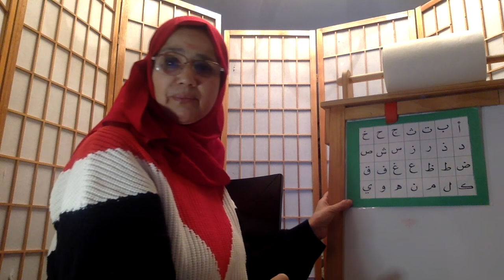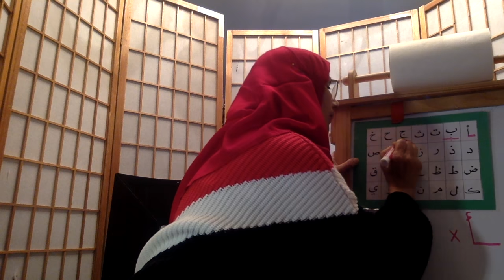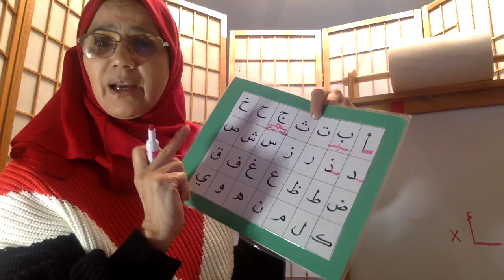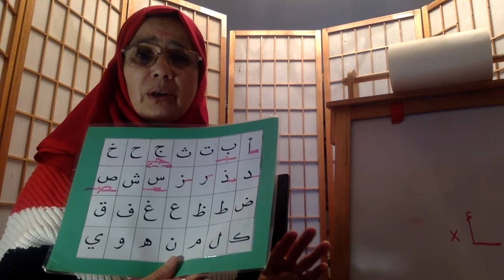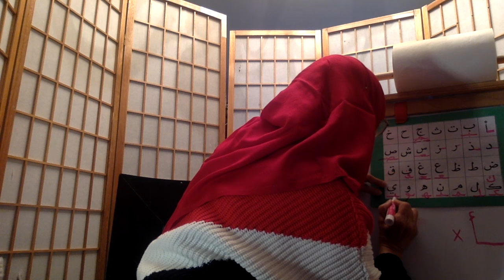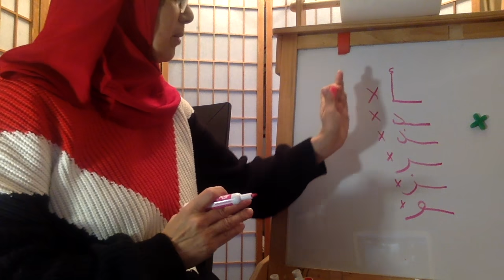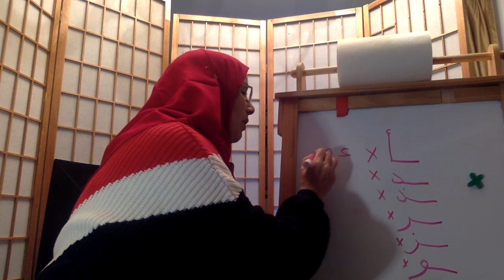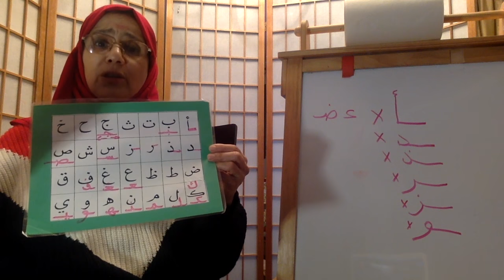Lesson : 26 (Handwriting) Letters Connection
This Lesson explain the letters connection from right side only .And the letters connect from both sides.